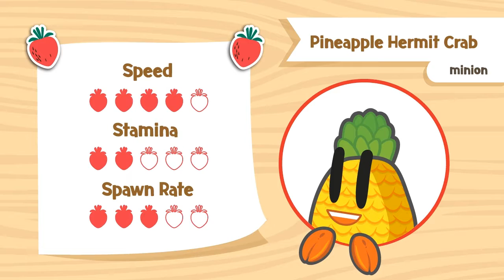Strawberry Kingdom - Strawberry Prince & Pineapple Hermit Crab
The young prince of the kingdom has been taught well by the royal educators in all skills both body and soul. Nobel and strong, the Strawberry Prince pet's a bunch of pineapple hermit crabs as his minions to help him with all sorts of things. But for now, they are only trained for a simple set of instructions. To fetch whatever the prince requests. Here are the characteristics of both the prince and his pineapples.

to signup for the latest details on the game!